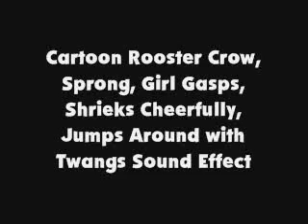Cartoon Rooster Crow, Sprong, Girl Gasps, Shrieks Cheerfully, Jumps Around w. Twangs SFX